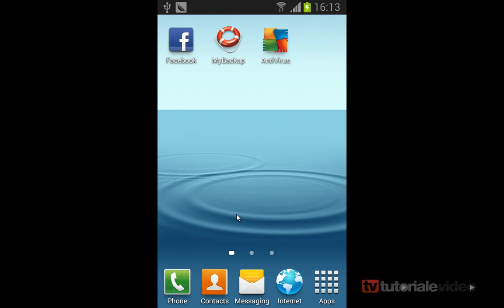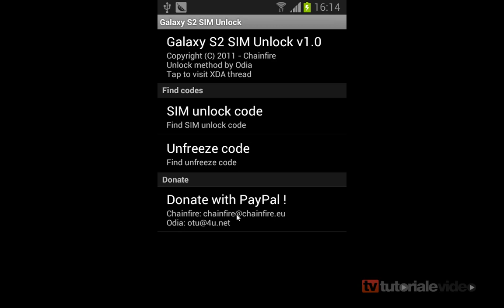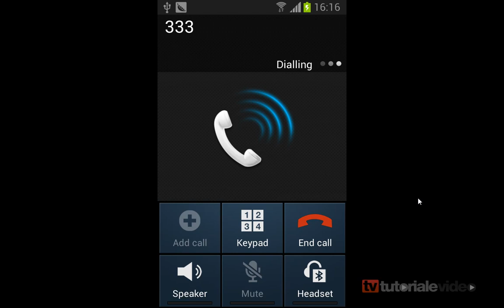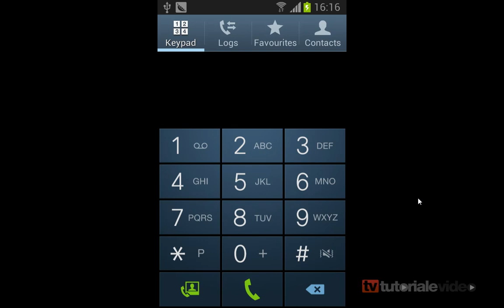Cum ne putem decoda telefonul samsung galaxy s2 I9100 repede ai aproape gratuit